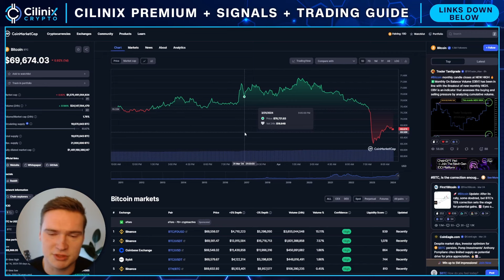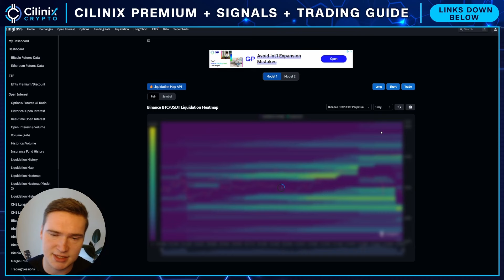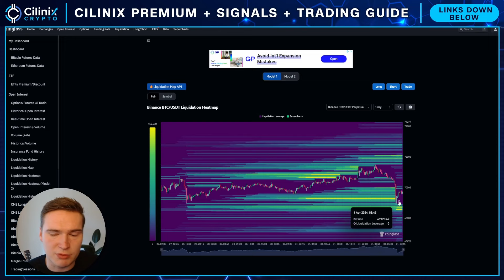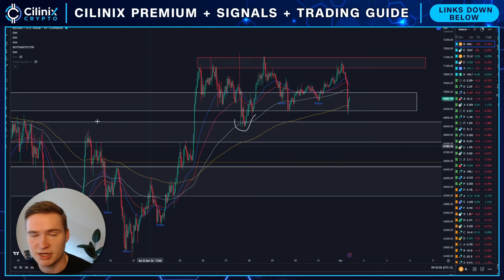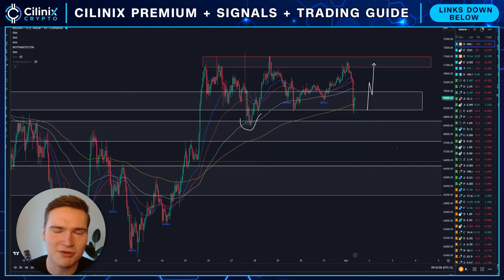BITCOIN EMERGENCY UPDATE!🚨 | BITCOIN PRICE PREDICTION & NEWS 2024!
Social links!